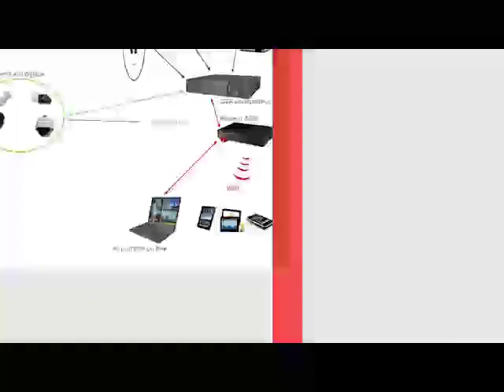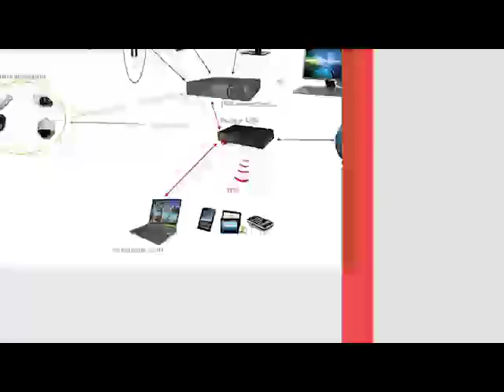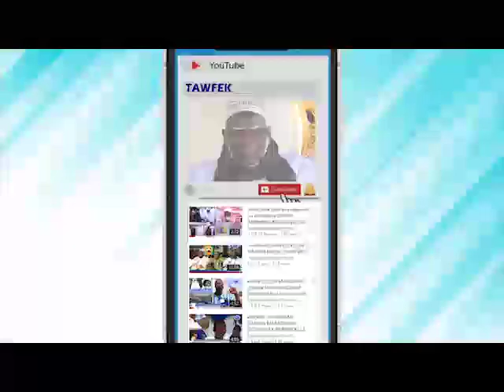REVUE DE LA PRESSE wolof de Seydina Oumar Ba du Samedi 13 Février 2021